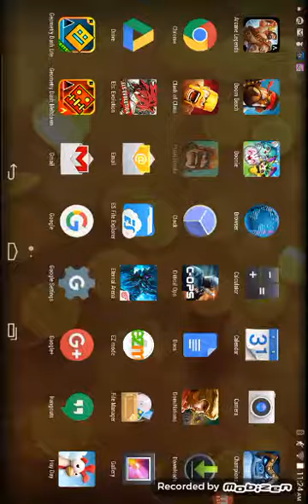iTurbo vs The chicken master (Clash Royale)